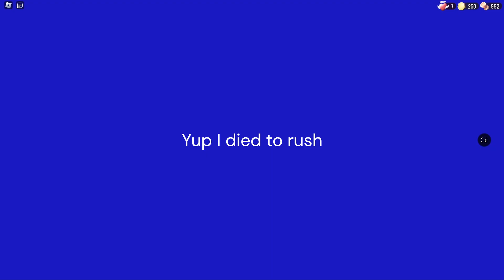More DOORS floor 2 gameplay